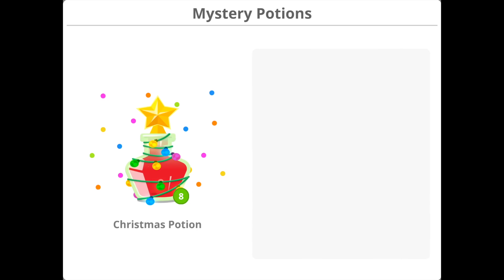AGARIO MOBILE DUO V CLAN! (Agar.io Mobile Gameplay)